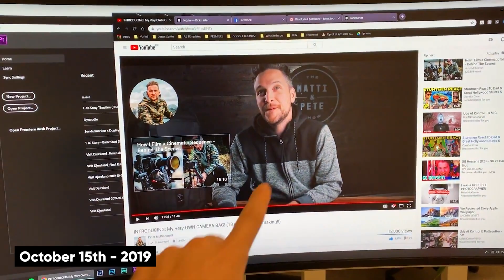Unusual Unboxing of Peter McKinnon's Camera Pack | ASMR Sound Mix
Dear @PeterMcKinnon & @NOMATIC

I bought your well-made perfection of a camera bag the day it launched on Kickstarter (Which by the way is one of the best-executed campaigns I have ever seen on that platform ever) Knowing that I wanted to do an unusual kind of unboxing to honor one of my all-time favorite creative profiles here on YouTube, it took me 1.5 years to come up with this idea ( And a whole lot of procrastination, haha)

Well done Peter McKinnon, this one is for you

I am Jonas Togo, a 27-year-old Creator based in Copenhagen, Denmark

This is my journey 東郷